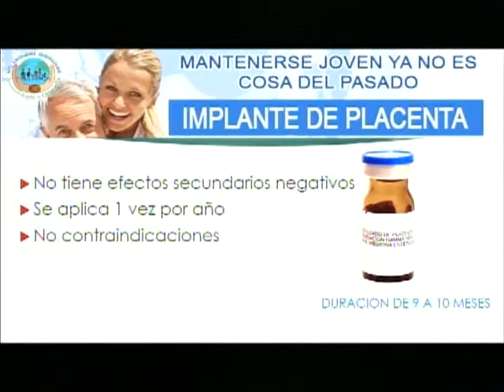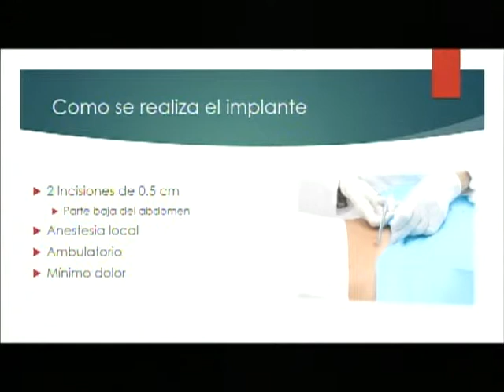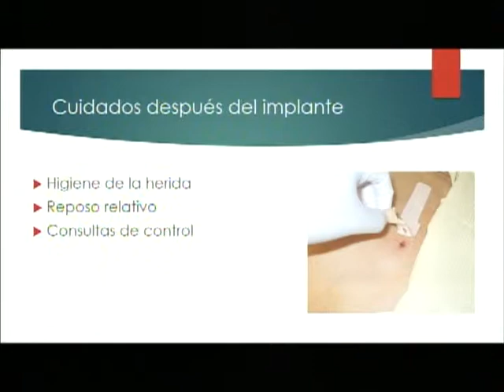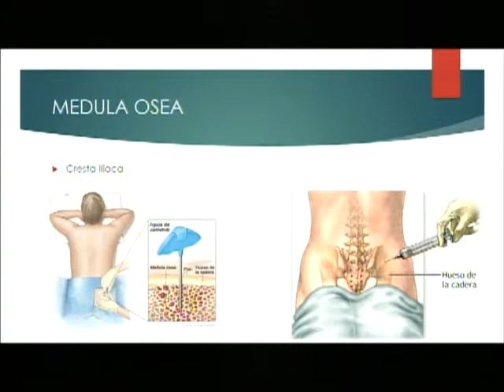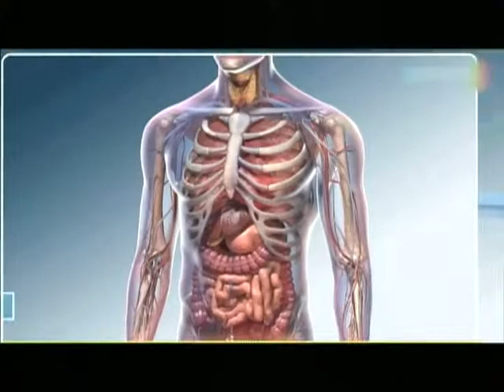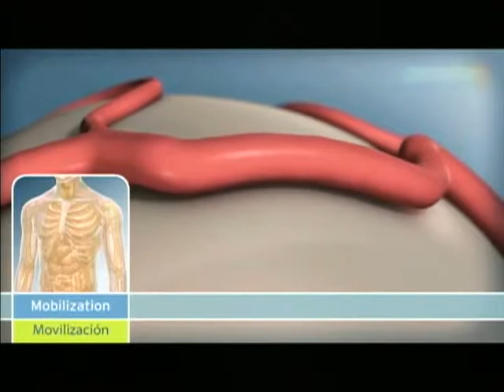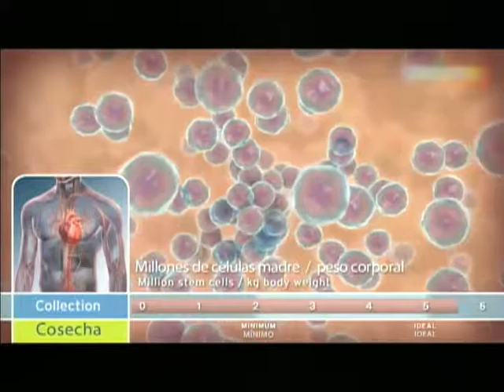VIDA Y ESTILO TVNL CELULAS MADRE DR ISMAEL SANCHEZ 5 190215